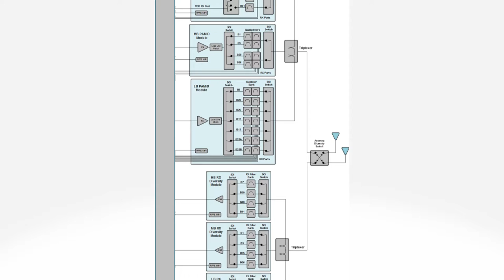Resonant ISN Explainer Video